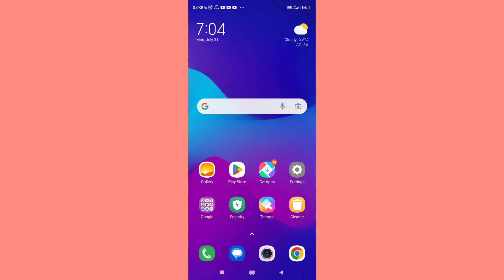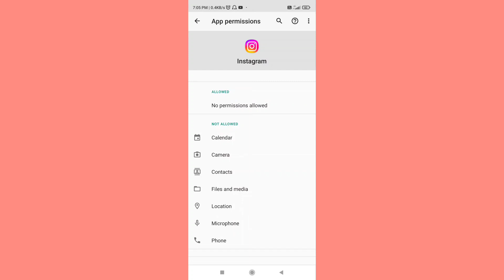Instagram Nahi Khul Raha Hai To Kya Kare | How To Fix Instagram Not Opening Problem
topic covered

instagram nahi khul raha hai
instagram nahi khul raha hai to kya karen
instagram nahi khul raha hai kaise kholen
instagram nahi khul raha hai to kya karna chahie
instagram nahi khul raha hai to kya karen white screen
instagram nahi khul raha hai kaise khulega
instagram nahi khul raha hai to kya kare 2023
instagram nahi khul raha hai uske liye kya karen
instagram nahi khul raha hai kaise kholte hain
instagram account nahi khul raha hai